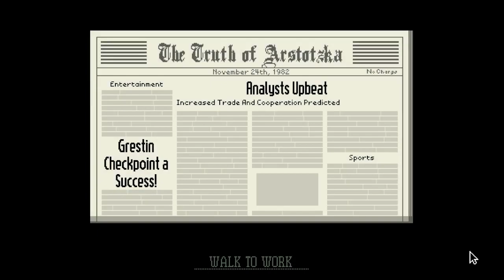Best Jeanist and Froppy plays Papers Please! - Episode 1 - FIRST DAY OF THE JOB!!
Best Jeanist and Tsuyu Asui went for their first day of the job as Duo Inspectors for the Border Checkpoint! Will their job is gonna be good?

tjpjman as Best Jeanist
TankMan125 as Tsuyu Asui